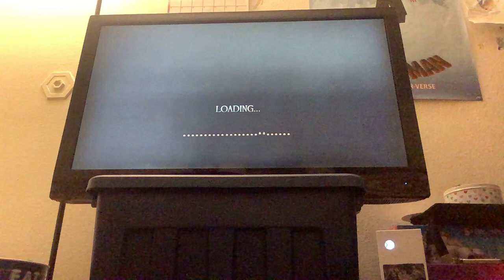Playing aot vengeance agian